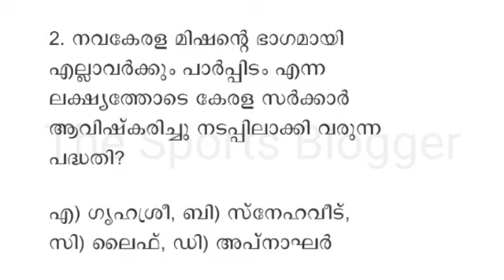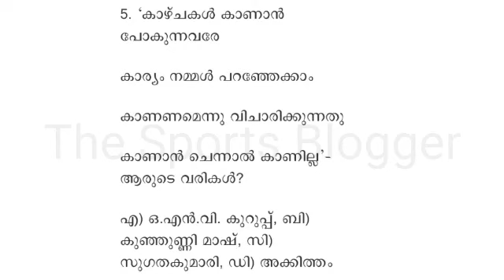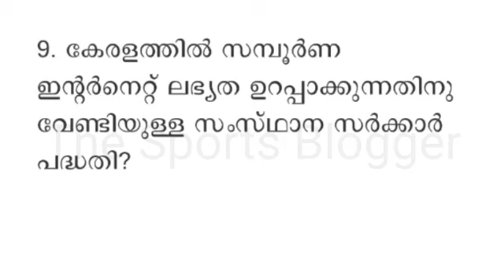LP UP Interview Preparation | കറന്റ് അഫയേഴ്സ് ചോദ്യങ്ങൾ